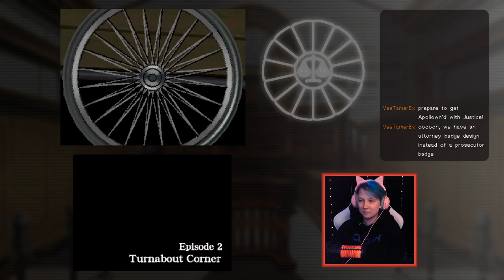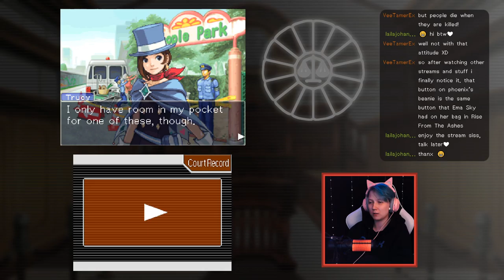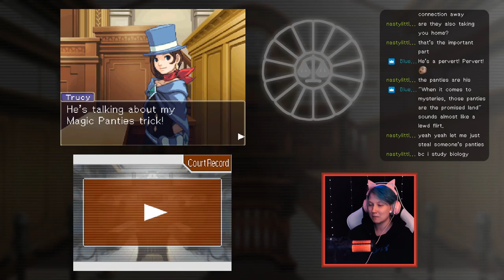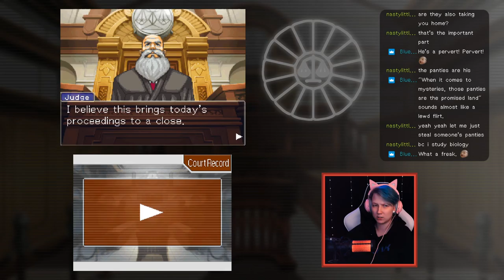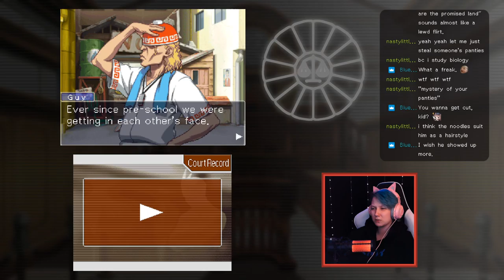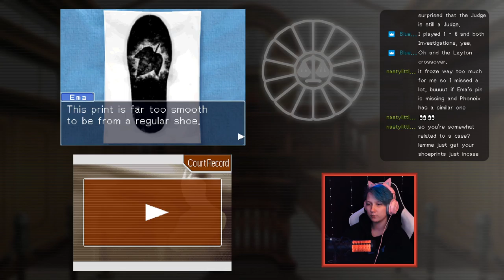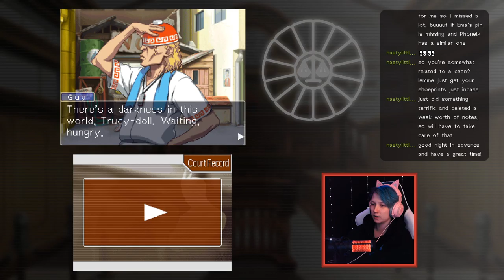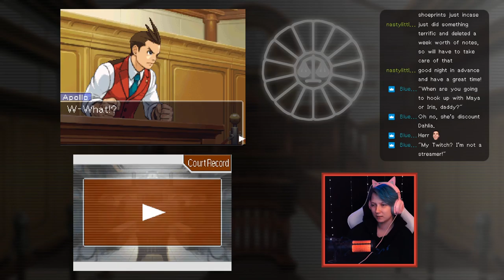AJ:AA | Turnabout Corner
chapters:
00:00:00 intro
00:03:25 stream starts
00:06:42 turnabout corner: day 1 – investigation
01:42:12 day 2 – trial former
02:17:08 day 2 – trial latter
02:57:20 day 3 – investigation
04:14:22 day 3 – trial
05:22:23 wrap-up